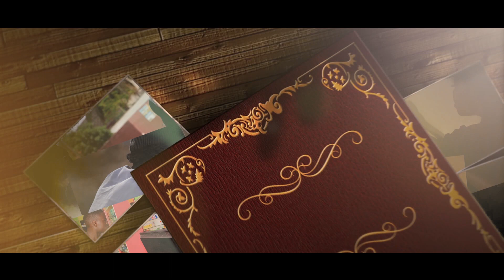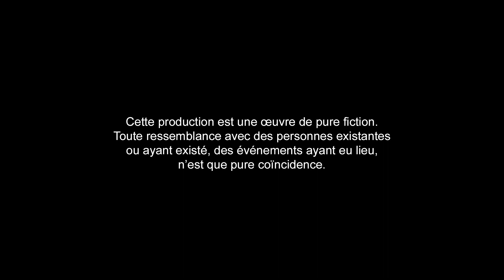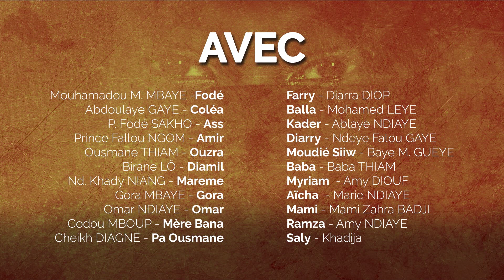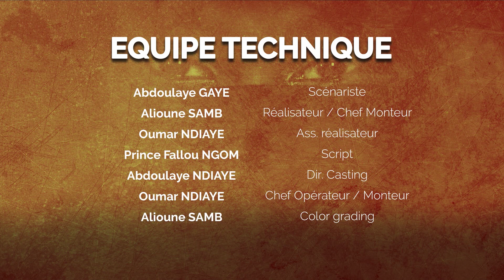DESTIN FATAL - Épisode 15 - Saison 1 VOSTFR